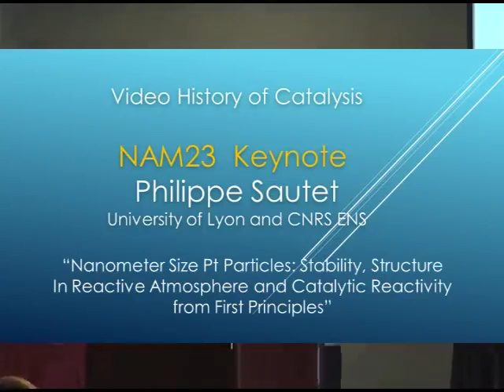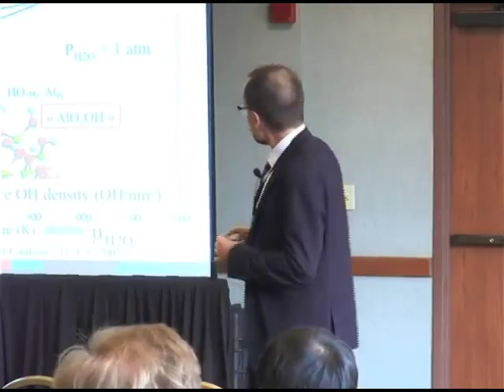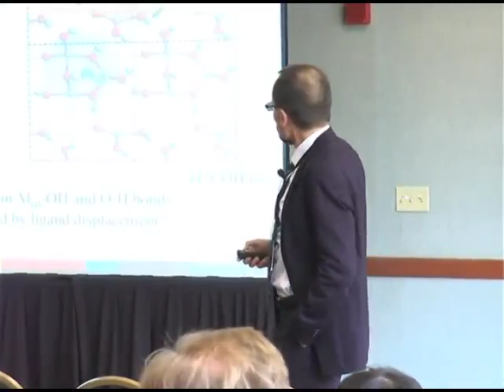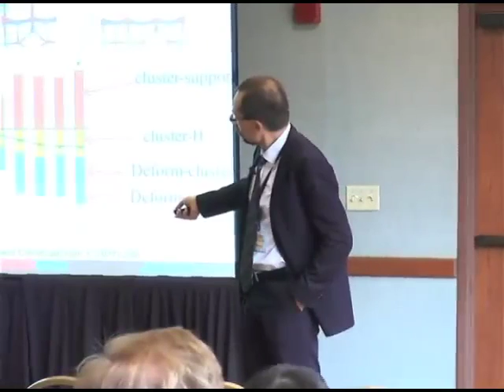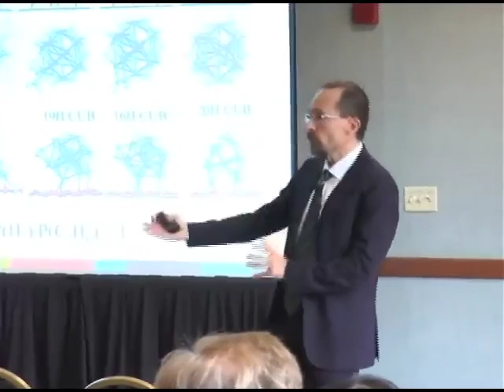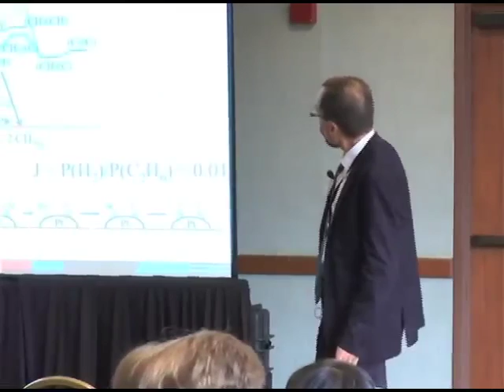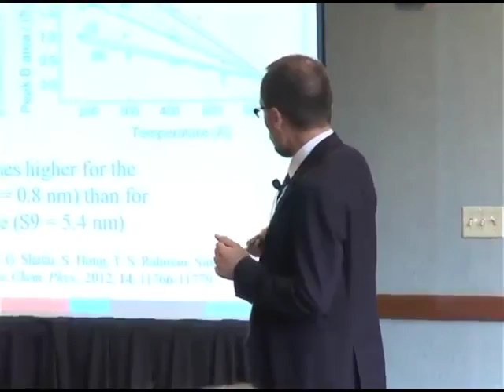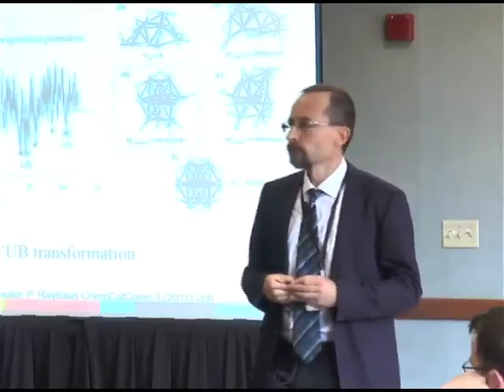NAM23 Keynote Lecture by Phillipe Sautet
-NAM23 Keynote  by  Phillipe Sautet - Univ. of  Lyon and CNRS ENS
North American Catalysis Society -2013 Meeting in Louisville